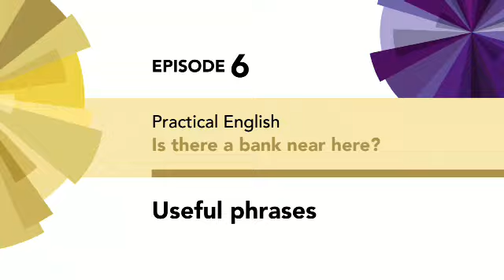EF4e Beg PE Ep6 Useful phrases